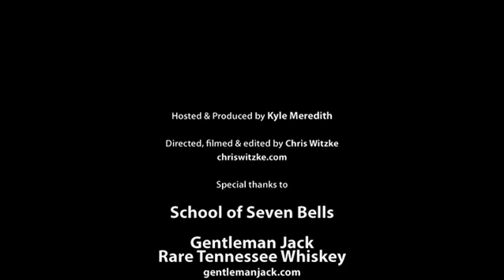Kyle Meredith with... School of Seven Bells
School of Seven Bells sit down with Kyle Meredith to talk about Ghostory, their character-themed new record, and what it takes to write with a persona in mind.  Also, did you know they covered Lil Wayne?